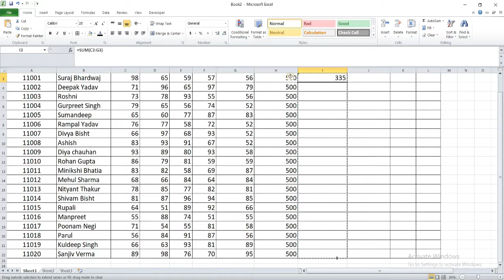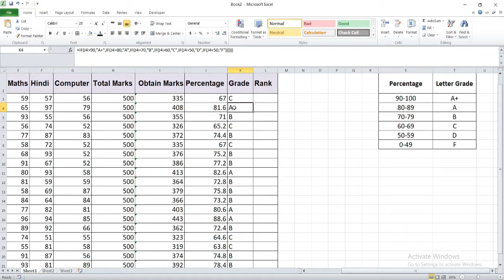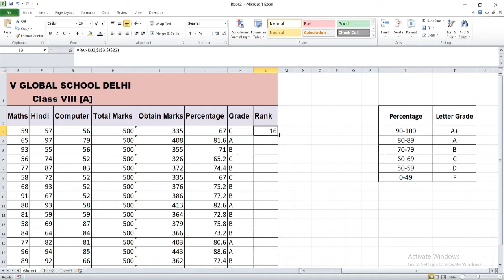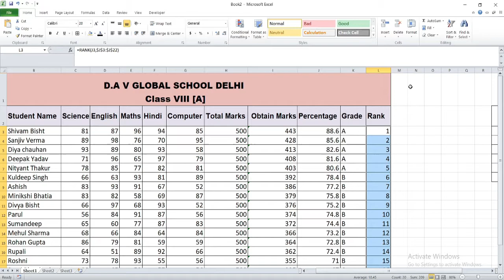MS EXCEL How to create Result in Excel Sheet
Lecture By: Mrs. Neelam From Smartech Education Service Society